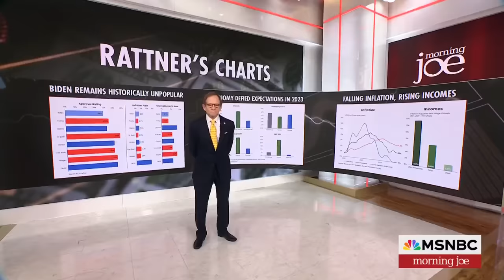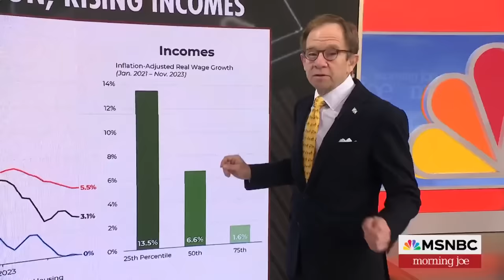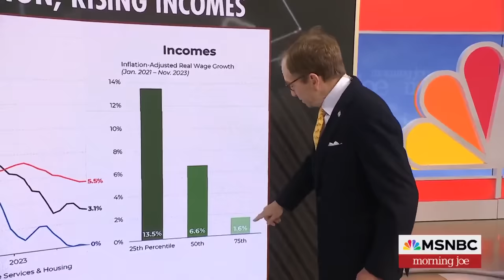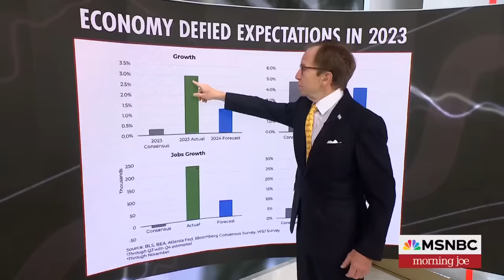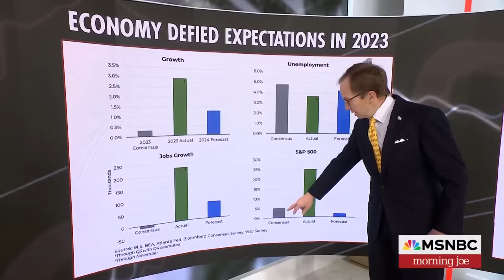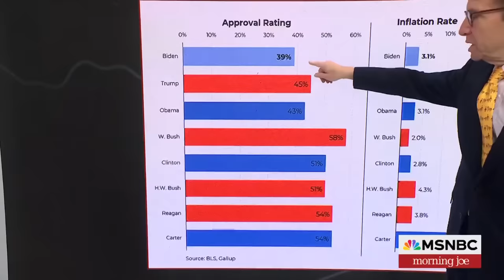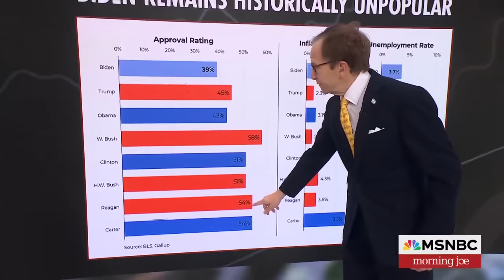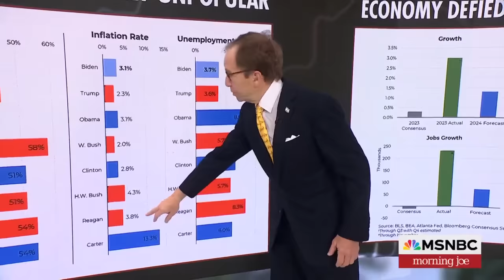Steve Rattner: Inflation subsided and median incomes are up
Morning Joe economic analyst Steve Rattner discusses three charts from 2023 and why he says President Biden's economy ended strong in 2023.